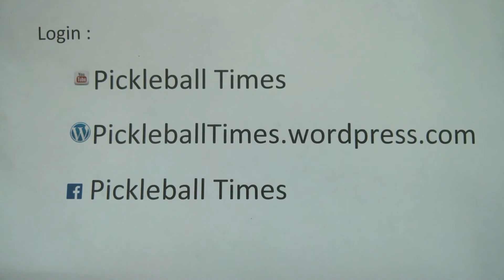Celebration of Victory by Maharashtra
4th National Senior Pickleball tournament held in Jaipur city in Rajasthan (India). 12 & 13 November, 2016.